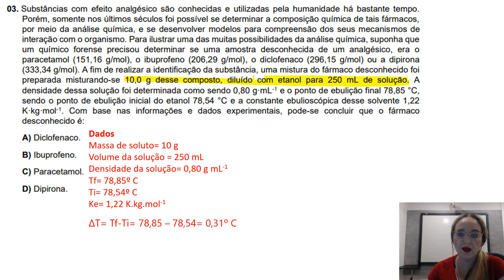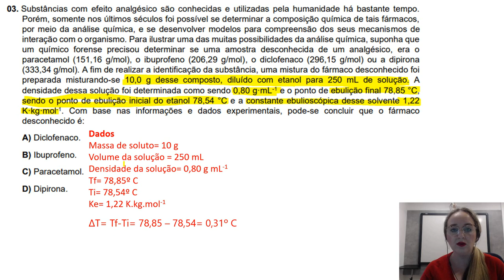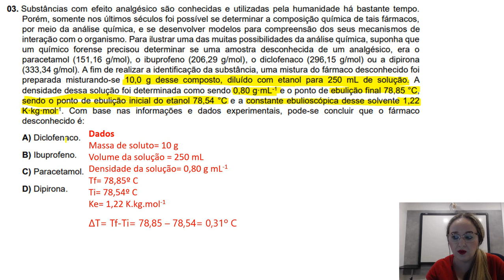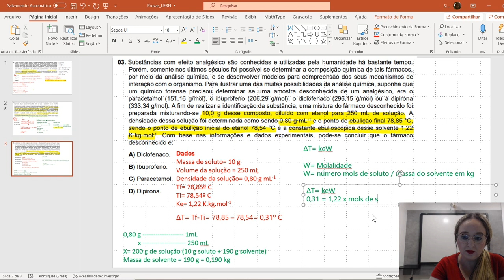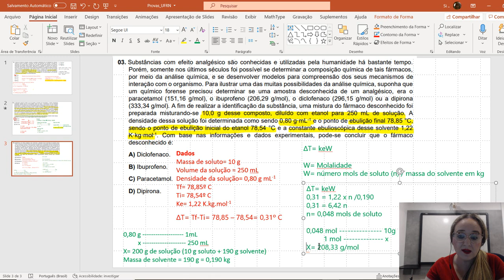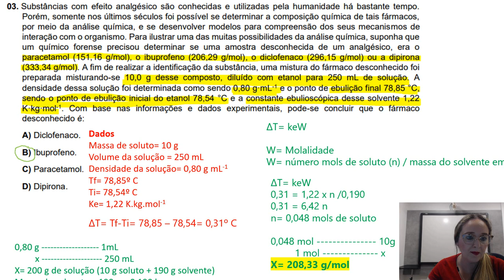Questão 3 - Concurso para Professor de Química UFRN (Ebulioscopia/Propriedades Coligativas)